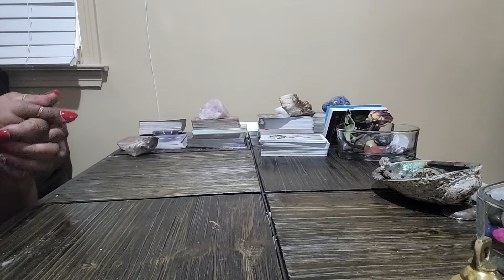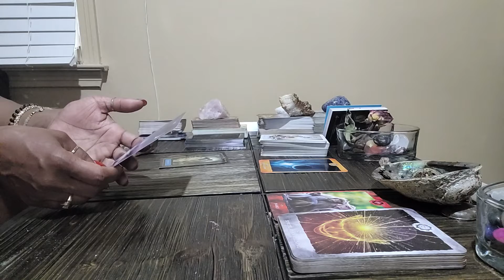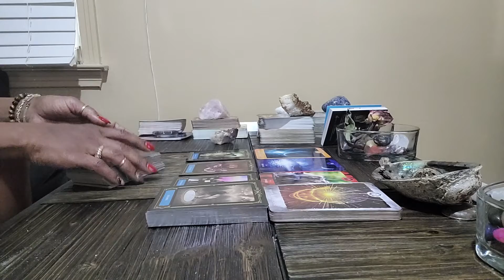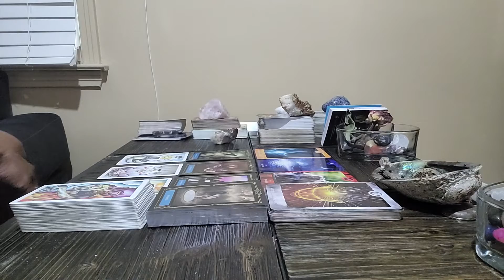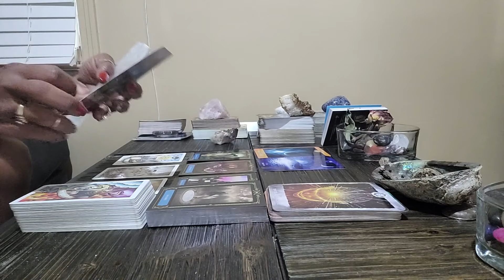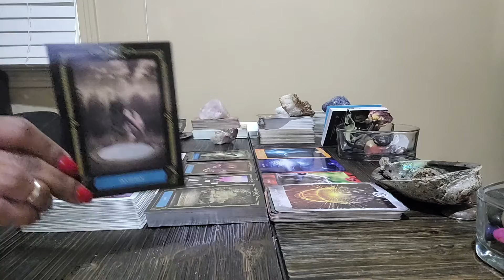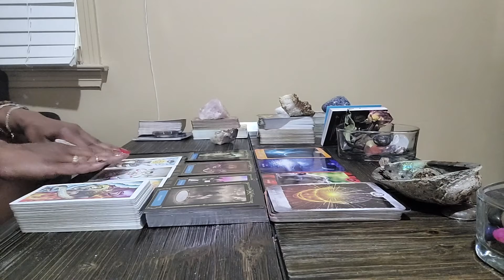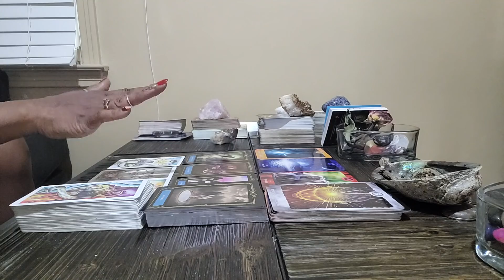The Unpack: "Well done? or Weeping?"